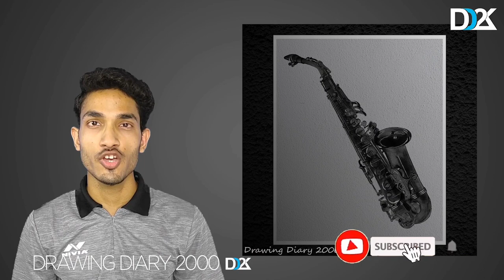How to Draw Realistic Saxophone - Step by Step Tutorial By || Ravi Katiyar || Drawing Diary 2000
🌸 A4 Ivory Sheet

🌸 A5 size Drawing Diary